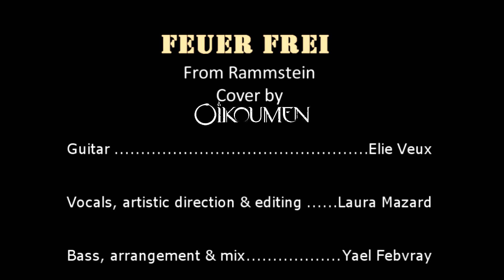Feuer Frei - Rammstein (Oïkoumen Cover)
After long months of silence due to the production of our upcoming album, here we are again with a new cover ! Hope you will like it !

CREDITS
Guitar : Elie V.
Vocals, artistic direction, & editing : Laura M.
Bass, arrangement, & mix : Yael F.